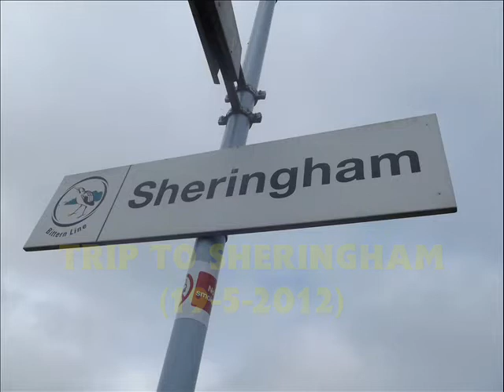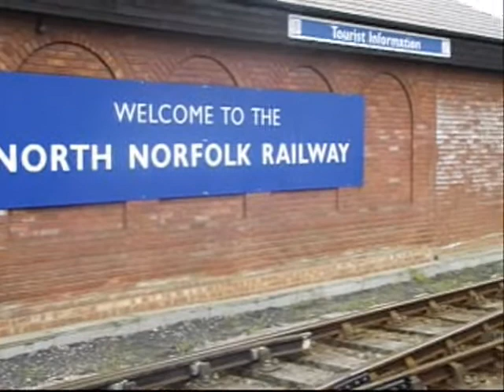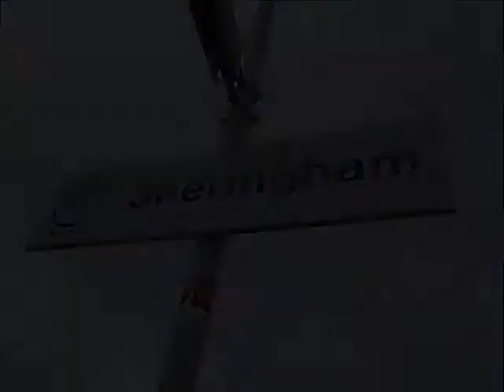Trip to Sheringham (19-5-2012)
Here is another video of Sheringham.

RDWB4, my wife came with me on that day.